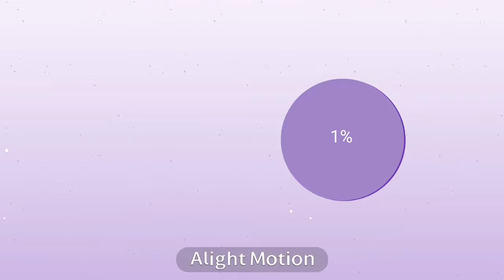Squid Game React To As The Gods Will II Gacha Club II Naomi Official xD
🌸 Intro / Outro Song:
Comethru / Nyanda-barasa🌸

Gacha Club
Capcut
phonto
picsart
Record It
Alight Motion